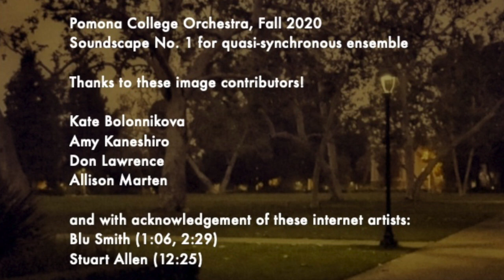Pomona College Orchestra: "Soundscape"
For roster of performers, click "Show More."

This is a representation of the Pomona College Orchestra's work for Fall 2020, a piece called "Soundscape No. 1 for quasi-synchronous ensemble," written by Eric Lindholm, the orchestra's conductor.  The piece was designed to work in an online environment where the different players would be in slightly different places at different times.  A few members of the ensemble contributed images for the slideshow.  The slideshow aspires to reinforce the music, but only in a general way; attempts to find deeper meaning in the relationship between audio and video are not likely to lead anywhere.

Dean Ah Now, bass
Jeethu Anantharaman, violin
Kate Bolonnikova, harp
Hana Burgess, violin
Louis Burns, violin
Victor Chai, bassoon
Megan Chang, violin
Alex Chun, clarinet
Olivia DeAngelis, bass
Priya Dixit, violin
Adam Dvorak, violin
Aleja Hertzler-McCain, violin (rehearsals)
Amy Kaneshiro, cello
Catie Kaneshiro, cello
Mattin Khoshzaban, violin
Max Kilman, trumpet
Eileen Kim, violin
Austin Kyan, cello
Don Lawrence, horn
Ethan Lee, violin
Hanoom Lee, violin
Allison Marten, bass
Caitlin McIntyre, trumpet
Alanna O’Neill, harp
Ilana Shapiro, flute (rehearsals)
Stephen Strickland, tuba
Erin Tallman, viola
Sara Uehara, violin
Jenny Wey, violin
Julie Ye, violin